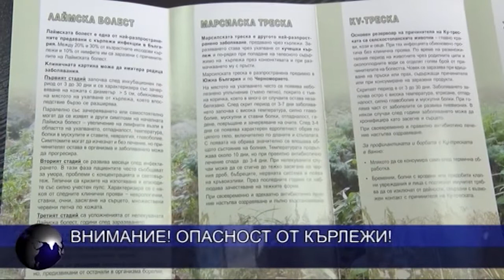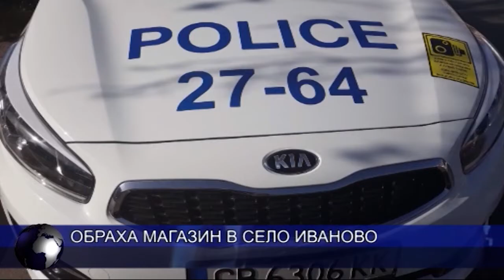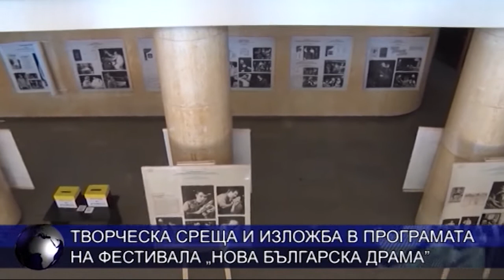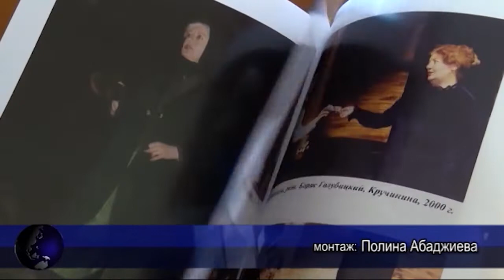ЦЕНТРАЛНА ЕМИСИЯ НОВИНИ 12 05 2019